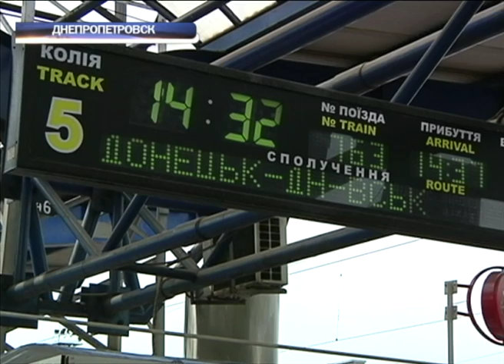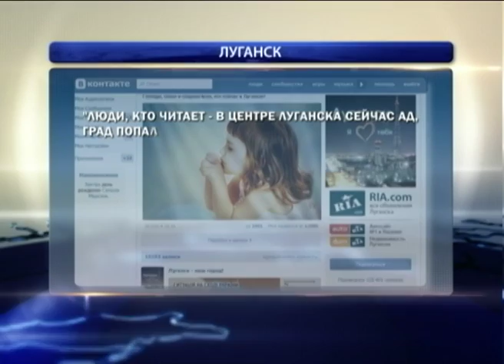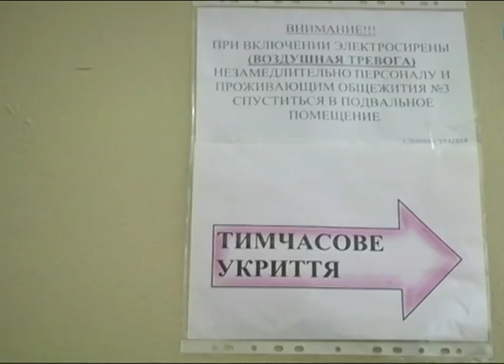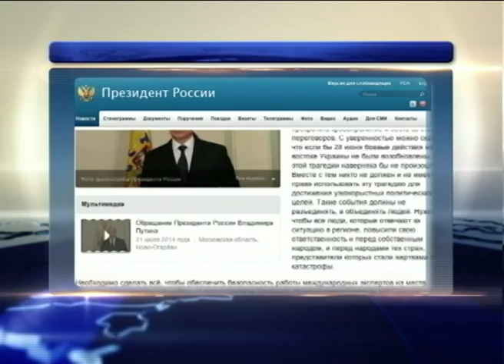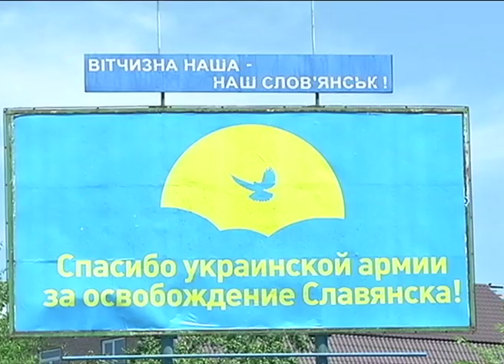Выпуск новостей от 21 июля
Выпуск программы "Время новостей Донбасса" от 21 июля.